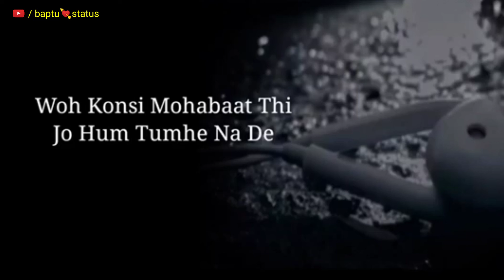meri kadar tujhe us din samajh aayegi || shayari status || whatsapp status||emotional line's status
meri kadar tujhe us din samajh aayegi status || emotional line's status || sad shayari status || short status || shayari

new status
meri kadar tujhe us din samajh aayegi status
heart teaching status
sad status
vary sad status
hindi sad status
moodoff status
love status
sad lovestory status
heart broken status
emotional status
ringtone
breakup status